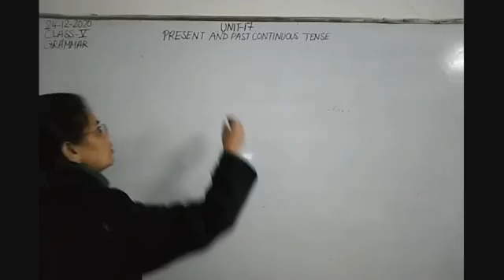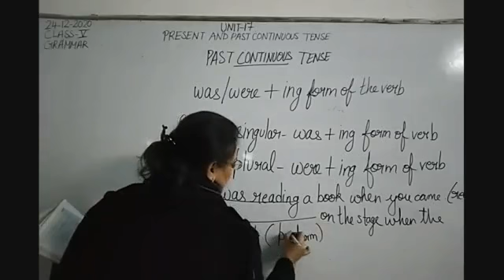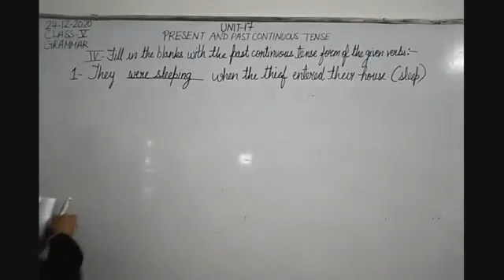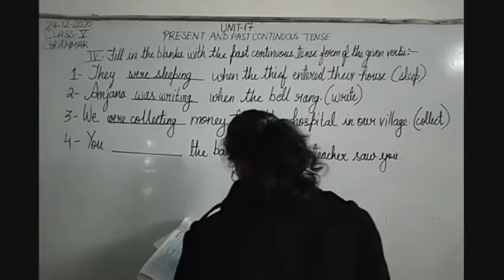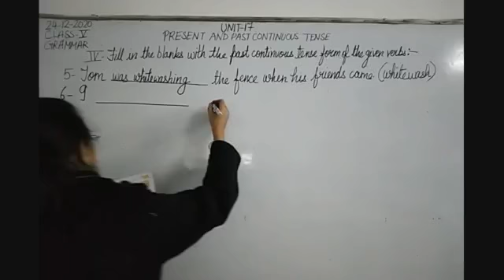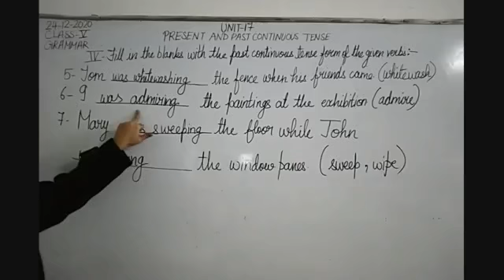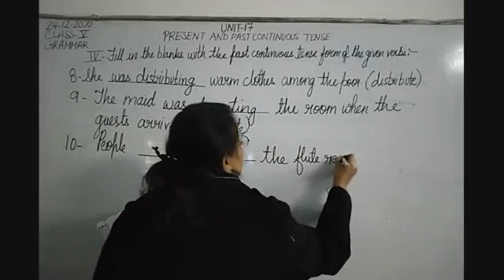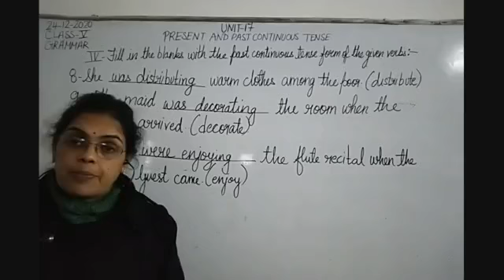Class V English 24-12-2020 by Mrs Nandini Singh Grammar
Class V, English for 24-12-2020 by Mrs Nandini Singh on Grammar Unit-17"Present And Past Continuous Tense"Part-IV